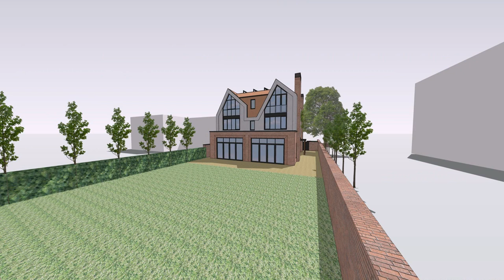5000 Sq Ft House